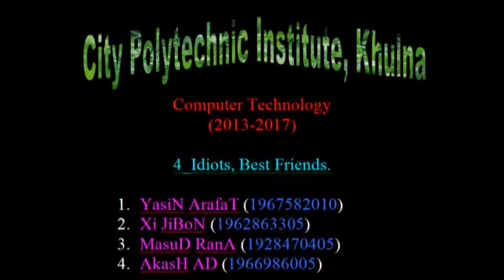4 idiots in City Polytechnic institute, Khulna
4 iDiots, We ArE BesT Friends.